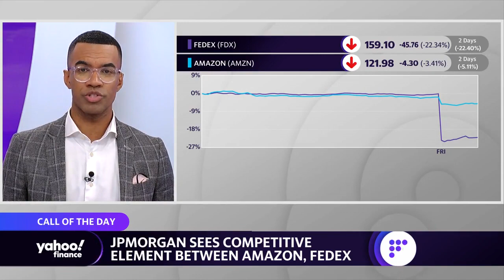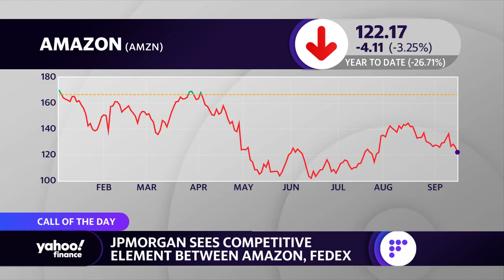JPMorgan bullish on Amazon, iPhone 14 demand to beat expectations, International Paper downgraded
Yahoo Finance Live anchors Brad Smith, Julie Hyman, and Brian Sozzi discuss JPMorgan analysts recommending investors buy Amazon amid weakness in FedEx, iPhone 14 demand being poised to beat expectations, and Jefferies downgrading International Paper stock to Underperform.